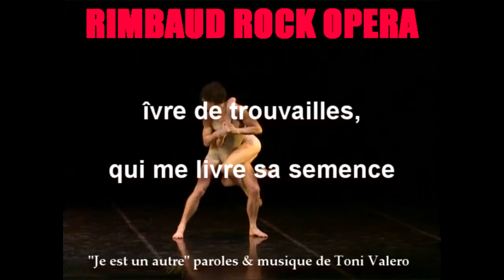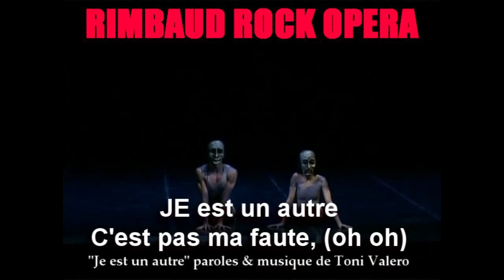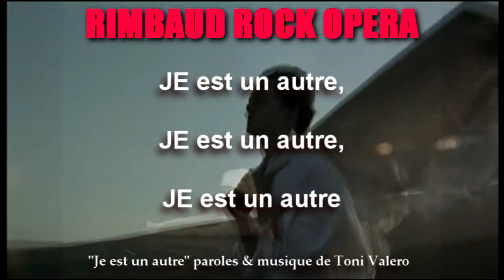Je est un autre (version Karaoke)